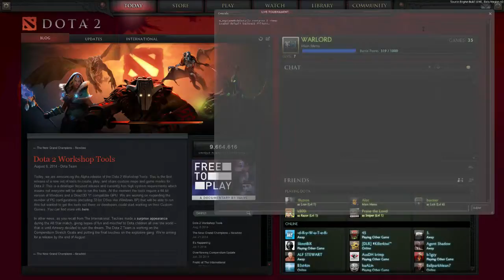DOTA 2 solo + MM w/ Kriaz - 1 / 8